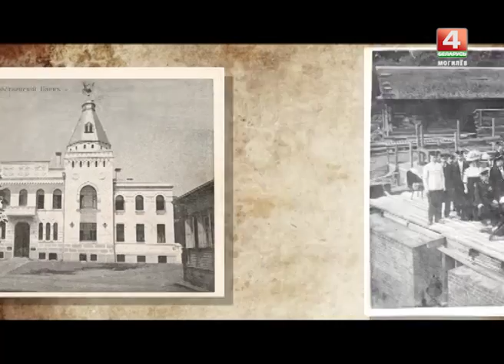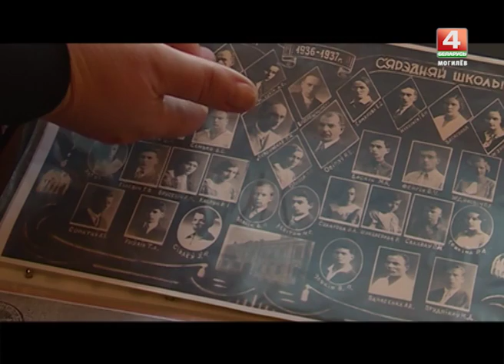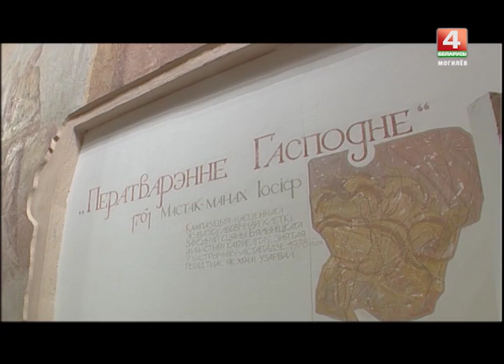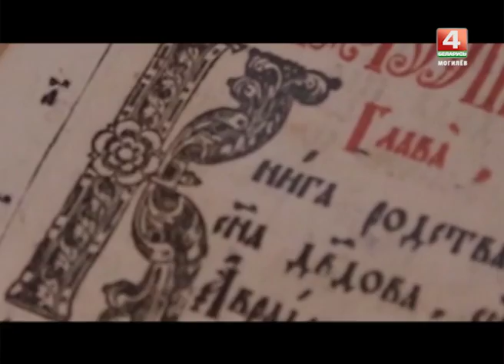ЗНАЁМЫЯ НЕЗНАЁМЦЫ ЗАХАВАНАЕ МАСТАЦТВА